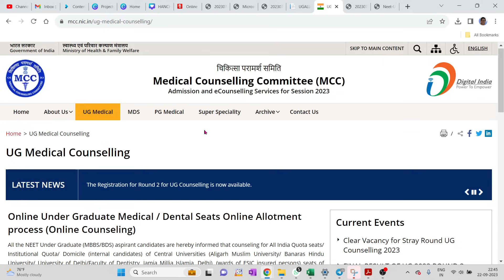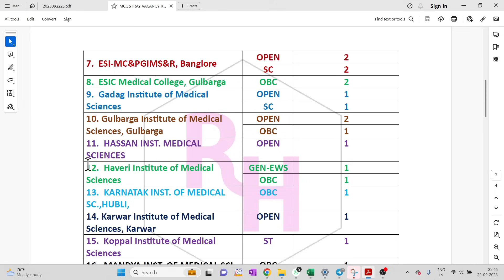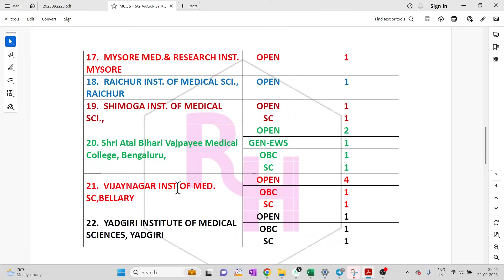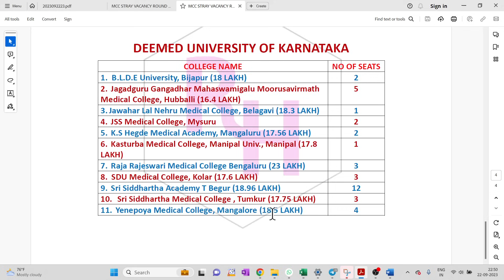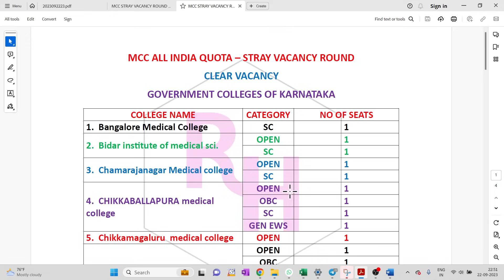MCC STRY VACANCY ROUND STARTED / FROM KARNATAKA TOTAL 52 GOVT SEATS AND 38 DEEMED SEATS ARE LEFT